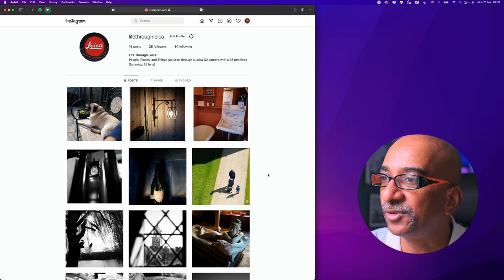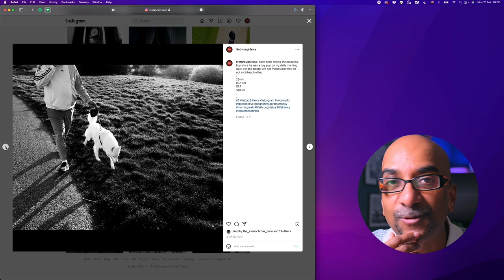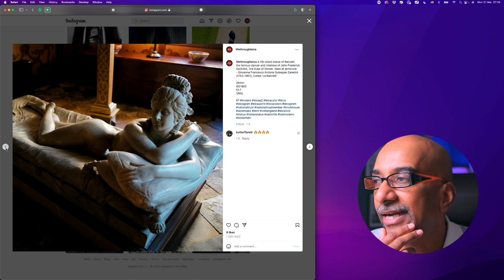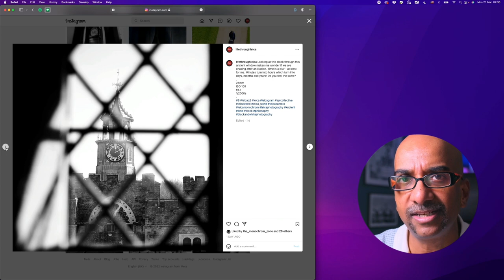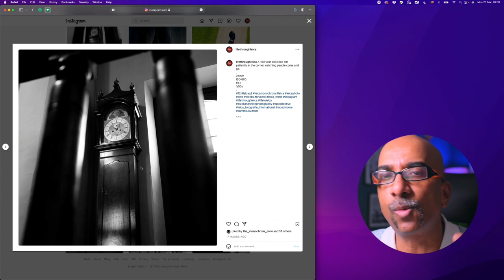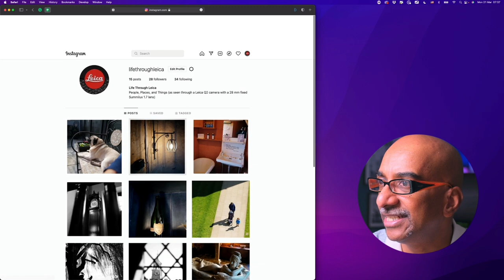My journey to my Leica Q2 | Switching from Fujifilm XT3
The first video on this brand new channel is dedicated to my journey into the wonderful world of Leica!